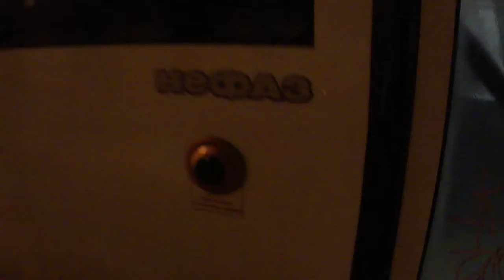Автобус Санкт-Петербурга 3-23: НефАЗ-52994C б.6383 по №107 (28.02.13)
Автобус НефАЗ-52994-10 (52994C), бортовой 6383, следующий по маршруту №107.
Видео снято по: проспект Мечникова, Пискаревский проспект (от ост. "пр. Мечникова"  до ост. "ГМА им. Мечникова")
Дата съемки: 28 февраля, 2013, в 22:05.